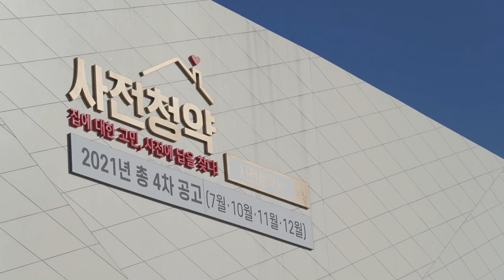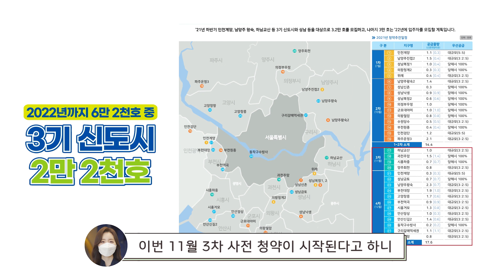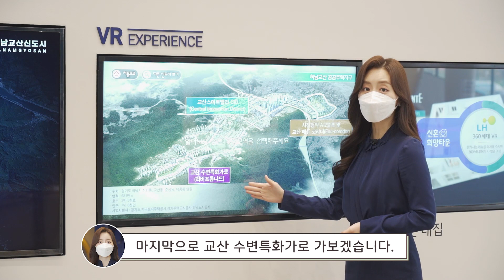3기 신도시 하남교산지구, VR 체험 다녀왔습니다!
3기 신도시 VR체험 세 번째 시간!
이번에는 하남교산지구에 대한 궁금증을 모두 해소해드립니다!

서울과 가까운 입지, 입체적인 도시 디자인, 주거 일자리까지 조화를 이루는
3기 신도시 하남교산지구를 VR로 생생하게 체험해보았습니다!

하남교산지구 VR 체험을 영상으로 함께 만나볼까요~?

* 촬영팀을 포함한 전 인원이 방역지침 준수 아래 촬영했습니다.